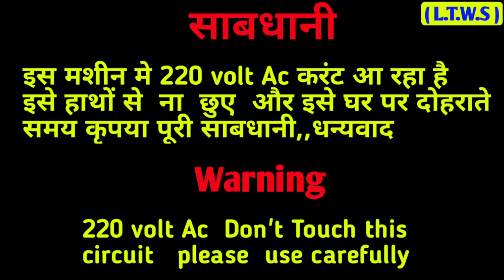जुगाड़ से बनाओ कूलर | Air cooler kaise banaye | how to make a cooler| by sandeep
जुगाड़ से बनाओ कूलर | Air cooler kaise banaye | how to make a cooler |cooler kaise banaye|

दोस्तों इस वीडियो मैं   मैंने आपको बड़ा कूलर घर पर बनाकर दिखाया है दोस्तों इस कूलर को आप घर पर आसानी से बना सकते हो

1  how to make cooler at home

2  cooler kaise banaye ghar par

3  cooler banane ka tarika hindi main

4  bada cooler kaise banaye ghar par

5  DIY Ac cooler

ALL PLAYLIST LINK HERE:-